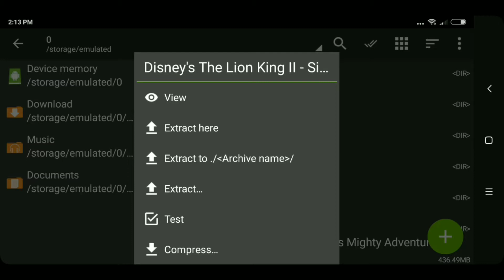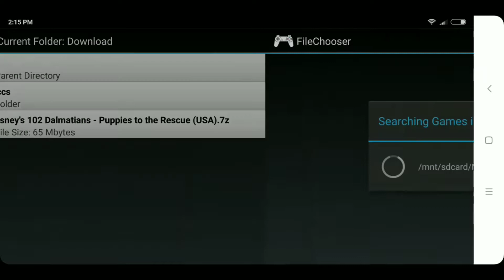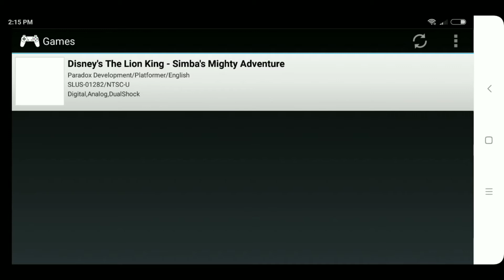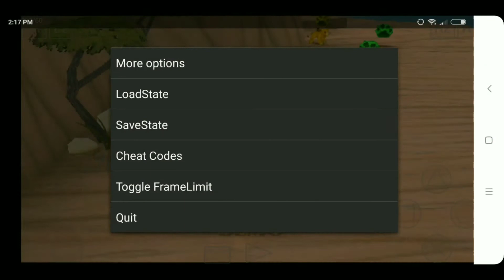Disney's The Lion King 2 Simba's Mighty Adventure Game Download for Android (ePSXe)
Hello Friends is video me Maine aapko bataya hai aap Apne android phone me Disney's The Lion King 2 Simba's Mighty Adventure Game kaise download Karke play Kar sakte hai.

Step1 Download  The Lion King 2 Simba's Mighty Adventure Game (Size 436MB)

How to Open Game -

Step1 Download game
Step2 Extract/decompress Using ZArchiver App Step3 Install and open ePSXe Emulator
Step4 Click on "Run Game"
Step5 Click on top "Re-Scan" Refresh Option, icon 🔄
Step6 Click on "All" and wait and click on game and enjoy

You Can Skip Step5 and Step6 Manually Explore and search where is Extracted/Decompressed your Game.